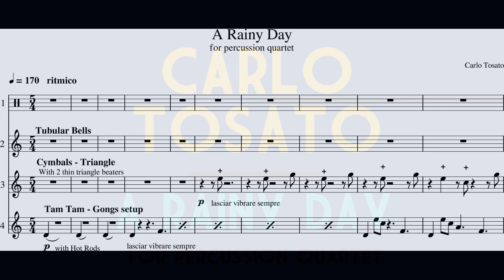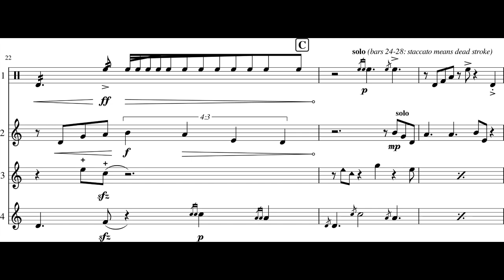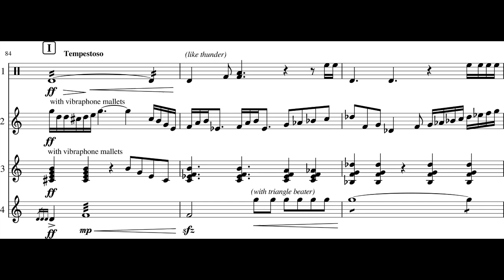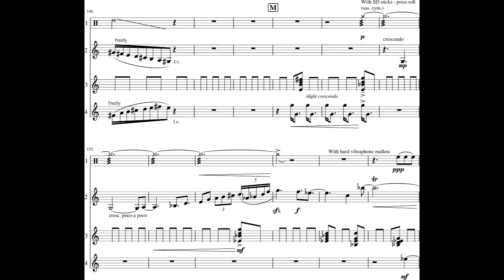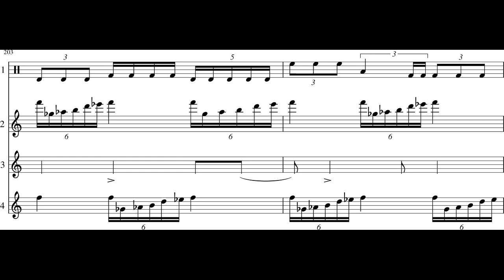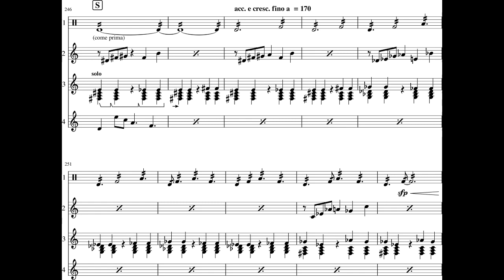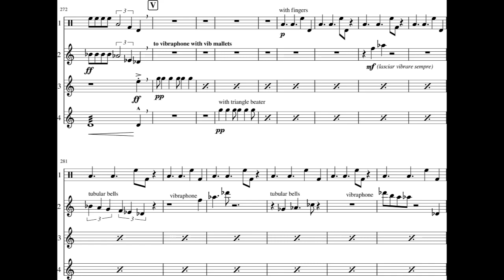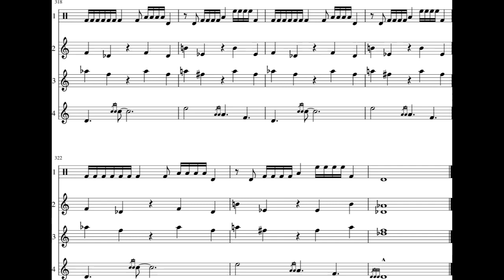Carlo Tosato - A Rainy Day for Percussion Quartet (2019) [Score-Video]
Carlo Tosato - A Rainy Day for Percussion Quartet (2019)

Kinga Machaj, Pedro Pinto, Gianmarco Petrucci and Salva Paya Poveda, percussion

Program Note: The sounds of wind, rain, thunder are recreated in a lively music picture, after which the scene moves to a pensive person who watches the storm behind a window. Here his ideas and thoughts mix together, and create a melody striclty connected with what he’s watching. Finally the scene turns again to the storm, which ends to an explosive rainbow.